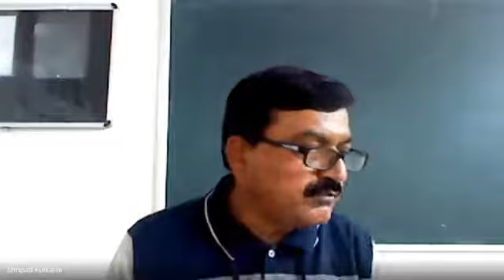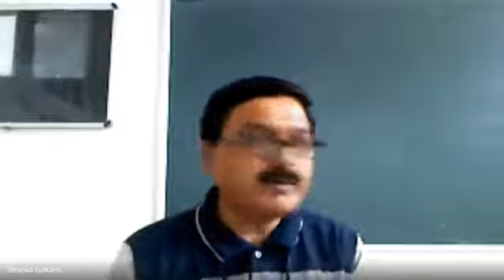HTML & JAVA SCRIPTS- I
Introduction to HTML & JAVA SCRIPTS- I